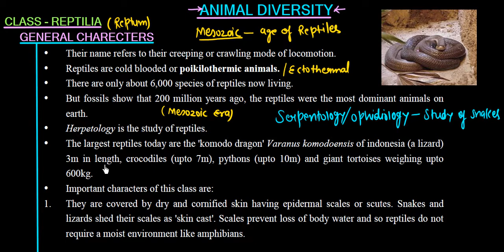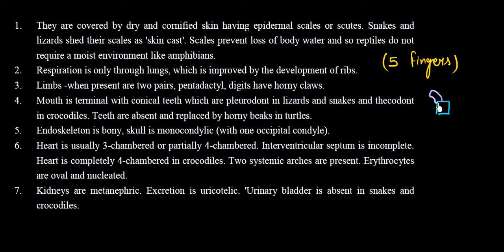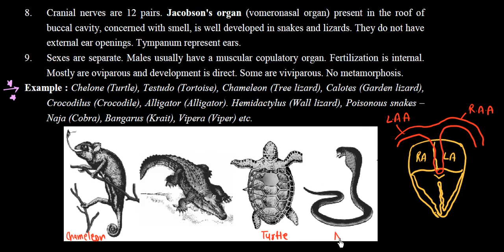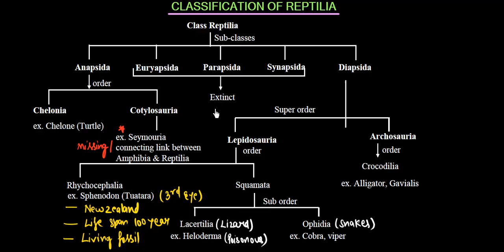Class 11:Chapter 4 || CLASS REPTILIA || Shirish Sir (IITian)